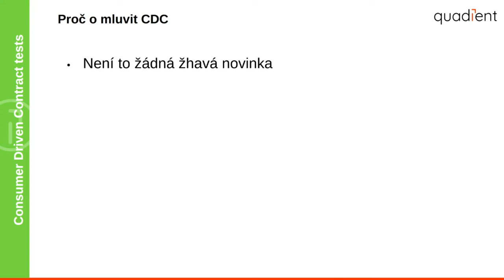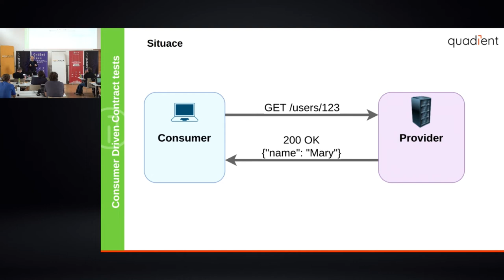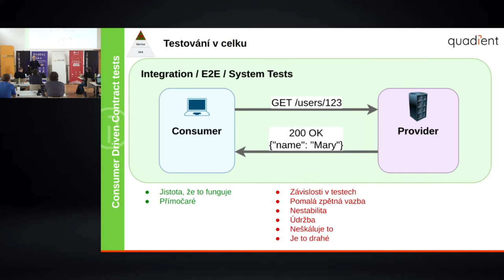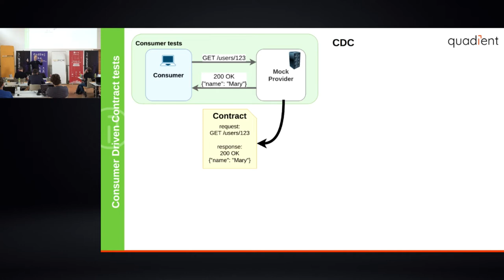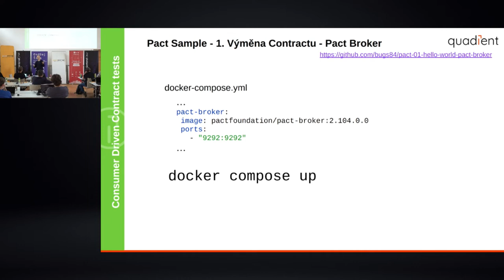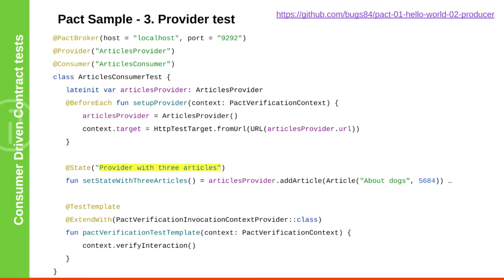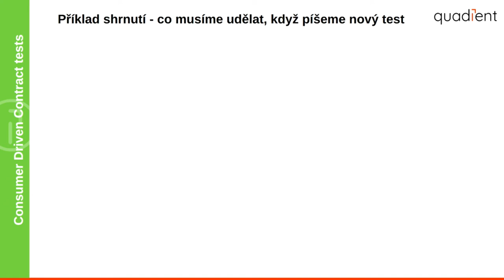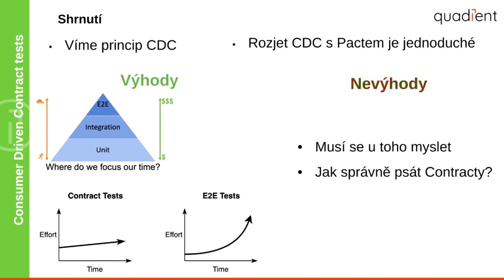jOpenSpace 2022 - Jan Vondrouš - CDC, consumer driven contract testy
- scénář - consumer, provider, komunikace
- E2E testování, je drahé, pomalé neškáluje
- oddělené testování s použitím mocku - rychlejší, stabilnější, lépe se udržuje a škáluje, ale netestuje reálný case celého systému
- CDC - při testování consumera vznikne kontrakt, který poté ověřuje test provideru
- Pact Broker - aplikace, kterou je mozne spustit v dockeru a ktera si stahne kontrakt a umi jej nasimulovat